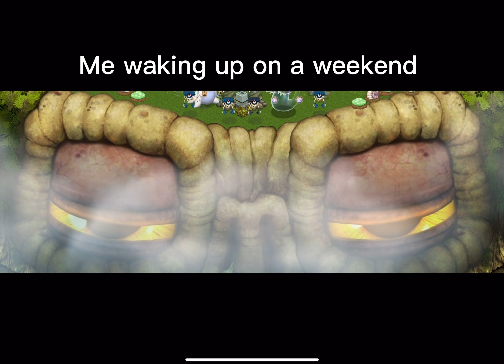April 7, 2023